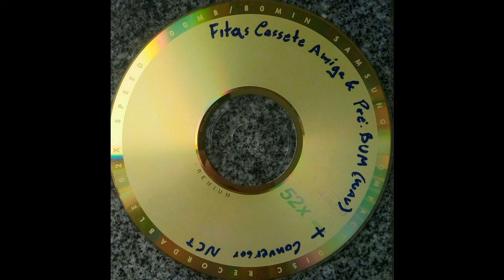Montagem - Joe S